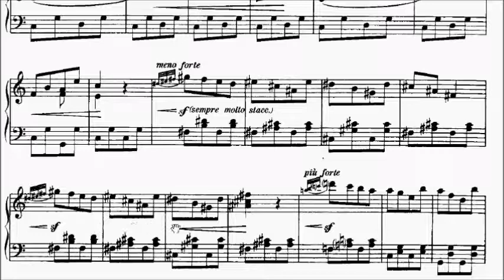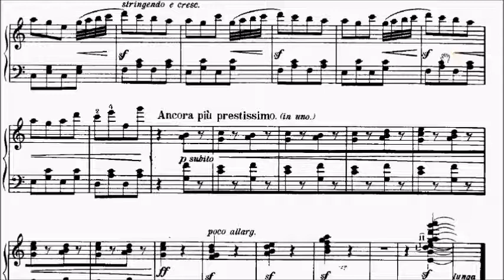ABRSM Piano 2025-2026 Grade 6 C7 Casella Galop Final Op.35 No.11 Sheet Music